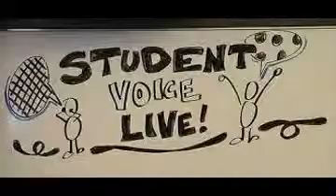DID JESUS GIVE US THE NAME OF THE ANTICHRIST?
The Revelation of John is an enigmatic book of the bible. But knowing the history and situating it at the right position helps us to understanding present happening.